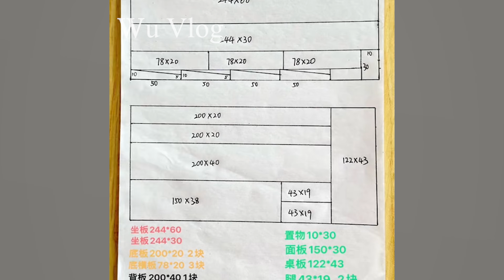Grandparents lived in a dangerous old house, granddaughter returned to renovate it.